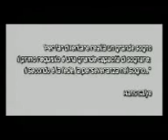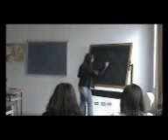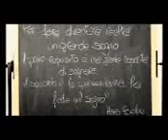Casacalenda Corto "Insieme come prima" 1.3gp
Casacalenda Corto INSIEME COME PRIMA